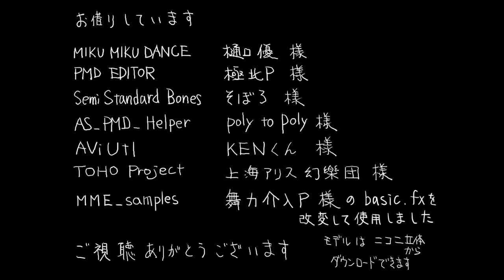【東方ＢＧＭ】偶像に世界を委ねて～Idoratrize World（アレンジ）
☆ミ Title： 偶像に世界を委ねて～Idoratrize World（アレンジ）
☆ミ Album：
☆ミ Circle： 2151（そばかす魔理沙の人）

★彡 Original Title： 偶像に世界を委ねて　～ Idoratrize World（Meaning "Entrust this World to Idols ~ Idolatrize World".）
★彡 Source： 東方鬼形獣　～ Wily Beast and Weakest Creature （Touhou Kikeijuu）

♬♪♫ ミ Arrangement： 2151（そばかす魔理沙の人）
♬♪♫ ミ Original Composer： ZUN 「上海アリス幻樂団」

✿彡 Character： Keiki Haniyasushin 「埴安神 袿姫」